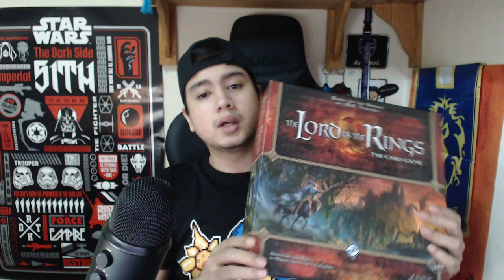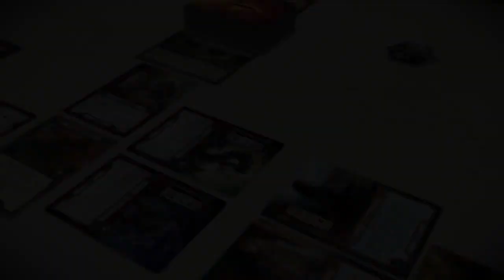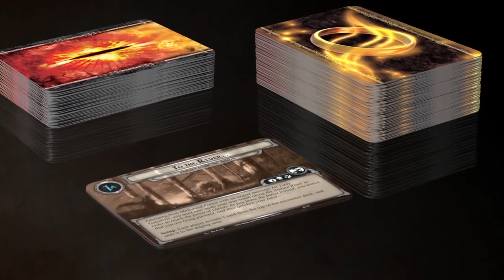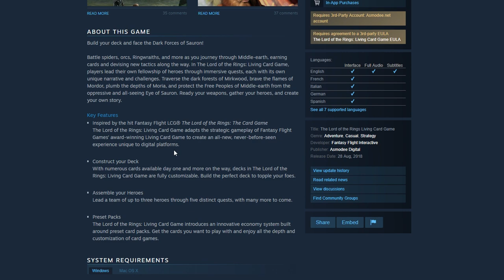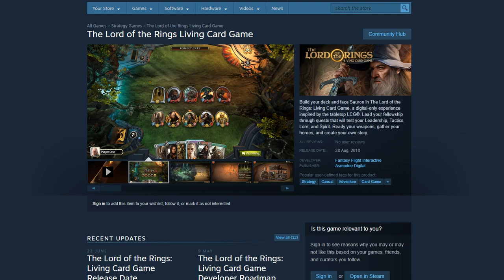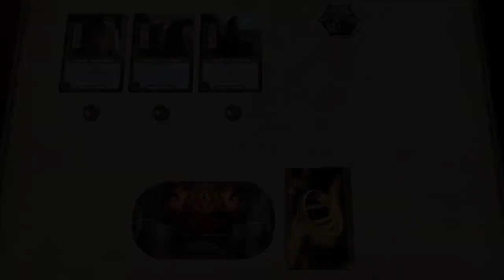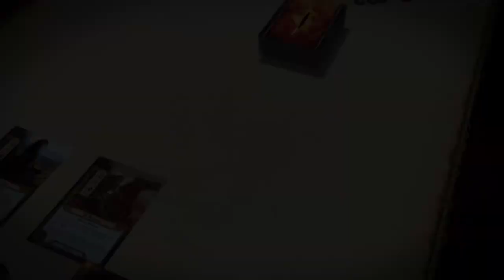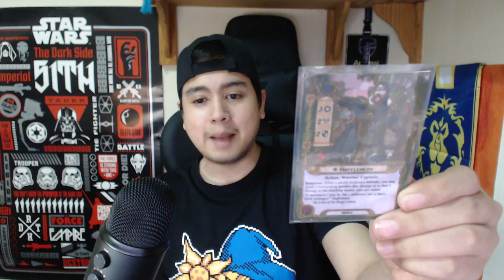PSA LOTRO Players: This Game Might Interest You! | The Lord of the Rings LCG (Steam)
Fans of The Lord of the Rings, the LOTR LCG is coming to Steam Early Access this month and I'm sharing some thoughts about the digital adaptation of this card game for new players.

Physical Overview For New Players: 0:48

Steam Version Overview: 5:52

ggmyster
ThornySubject
Tom
Jusmel
Villi Geow
Baradhor
OtterTheAuthor
Patrick Eddington
Brian/Netdevil
Kirill
Azreck
Letalia
J D